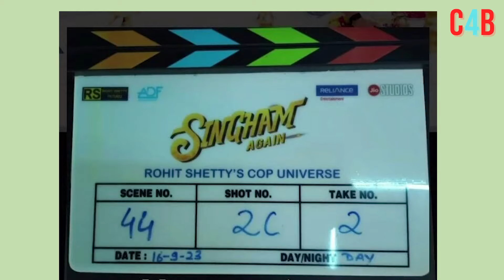Ajay Devgn Shoots Intense Action Blocks For Singham Again !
Ajay Devgn And Jackie Shroff Spotted For Shooting Key Scene For Singham Again In Kashmir